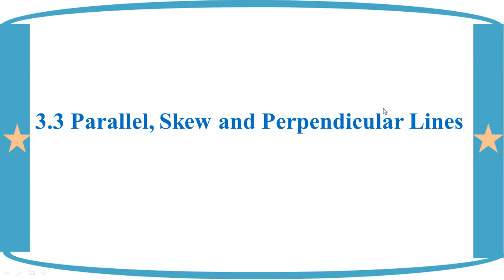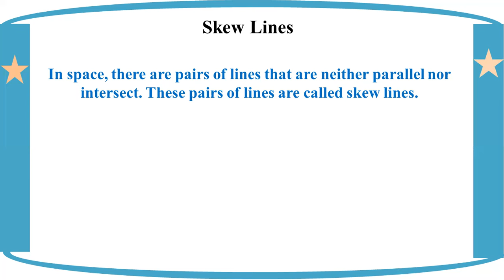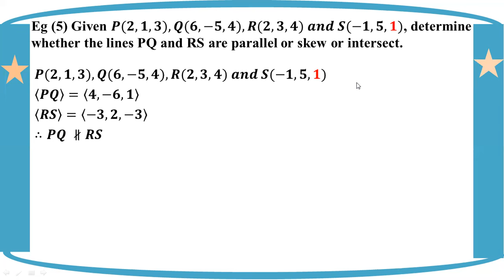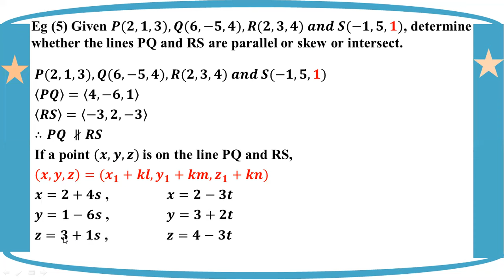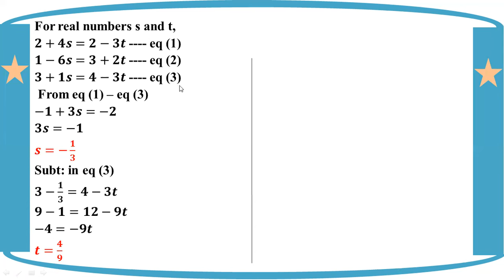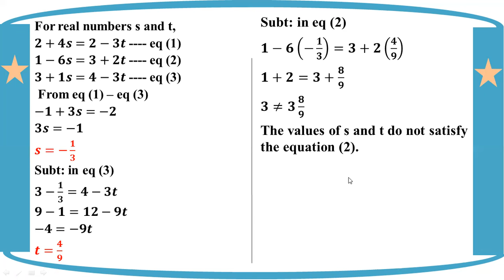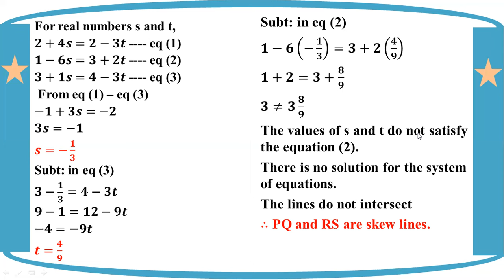# Grade 12 Math (ch 3) Skew Lines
(Part 12)
Chapter 3 Analytical Solid Geometry
3.3 Parallel, Skew and Perpendicular Lines
       Skew Lines